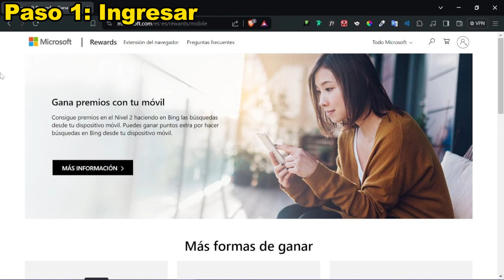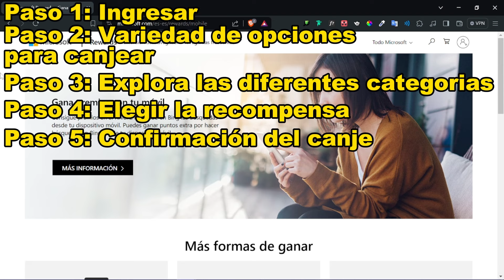Como Canjear en Microsoft Rewards SIN Número de Teléfono